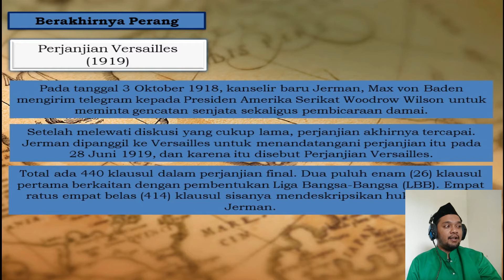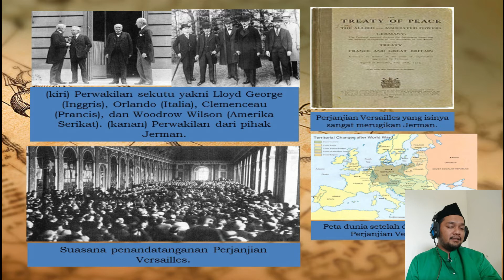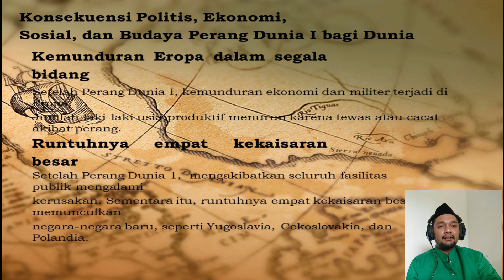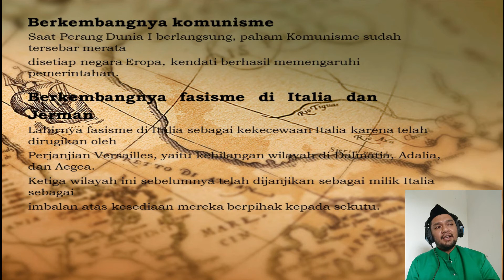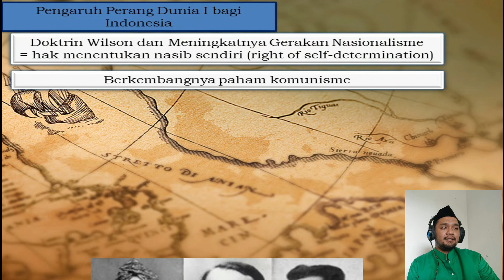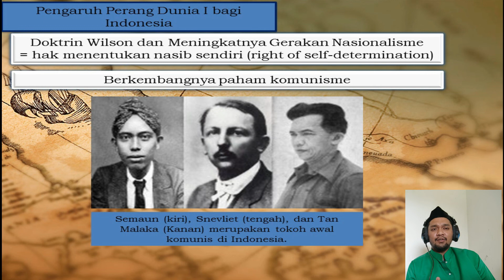AKHIR PERANG DUNIA I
SEJARAH PEMINATAN
"PERANG DUNIA I DAN PERANG DUNIA II"